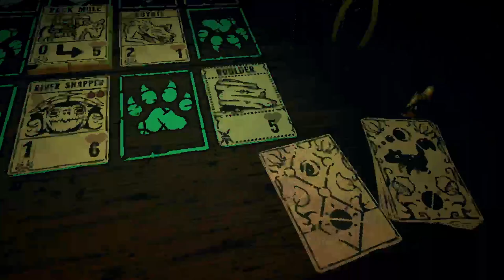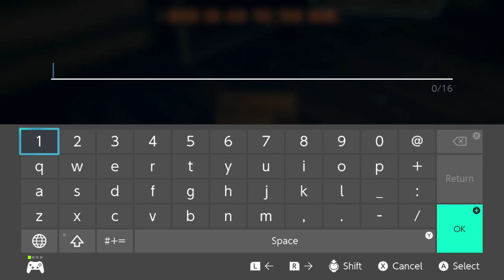Inscryption Nintendo Switch Gameplay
Looking for Virtual Therapy? Vanessa is accepting new clients in PA

Preorder these games on Amazon!

Super Mario Bros. Wonder
Batman Arkham Trilogy
Sonic Superstars
Super Mario RPG